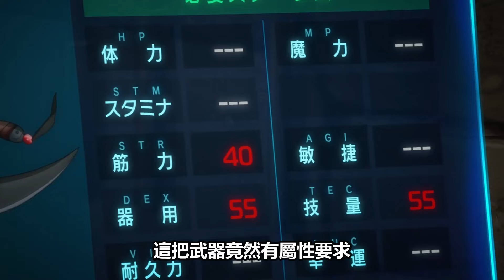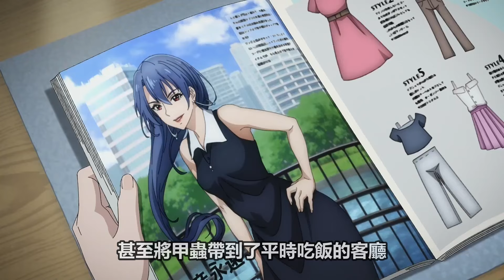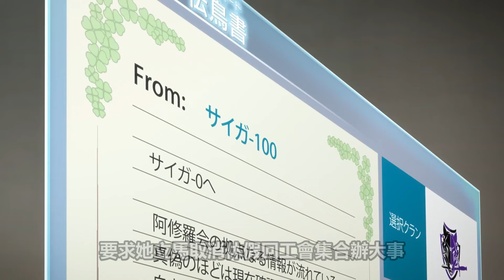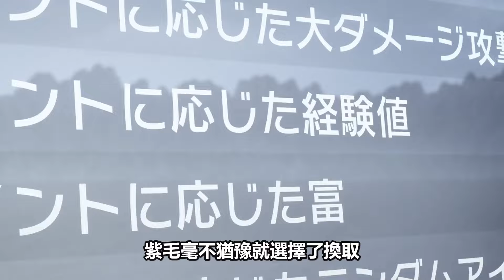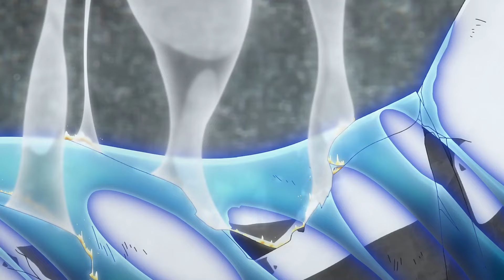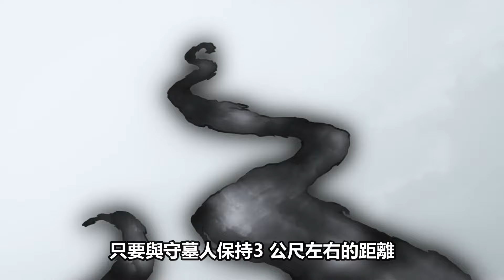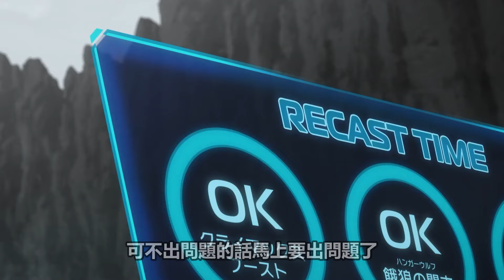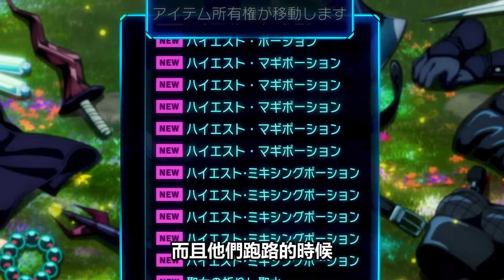遊戲大神的小迷妹，最高火力VS最強紅名女玩家，香格里拉邊境，糞作獵人向神作遊戲發起挑戰，一口氣看完10~19集